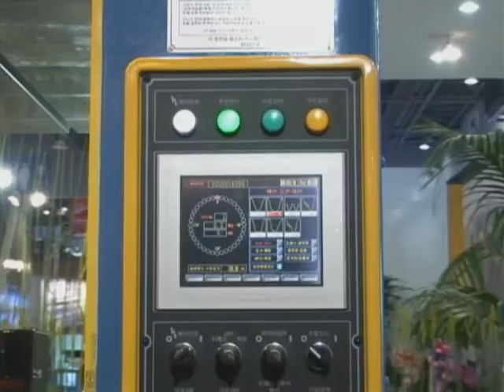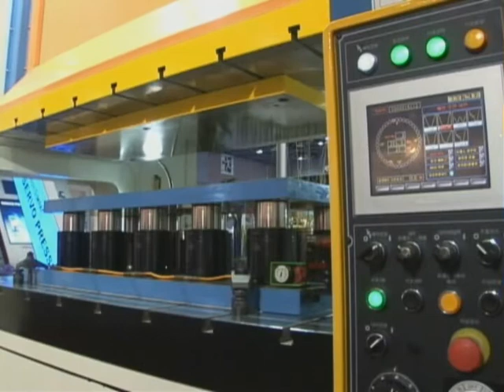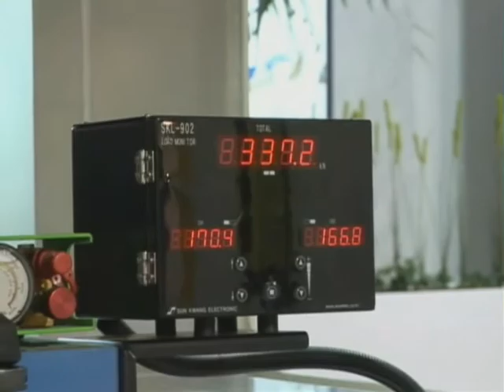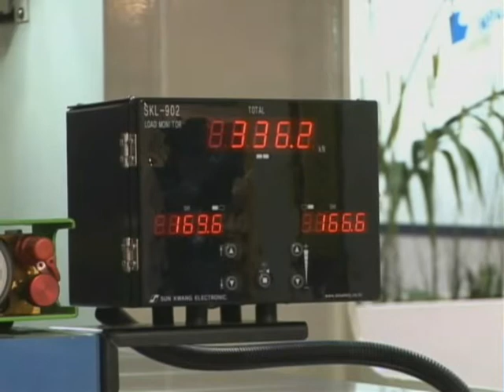서보 프레스의 프리모션 동영상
생산제조인을 위한 매거진 [Manufacturing] 2012년 3월호 '똑똑한 서보프레스' 기사 관련 동영상.

심팩SIMPAC의 400ton 급 서보프레스 'SV2P400' 운전 모습